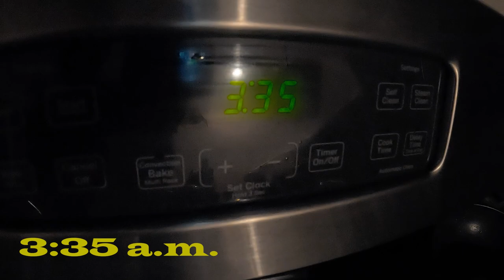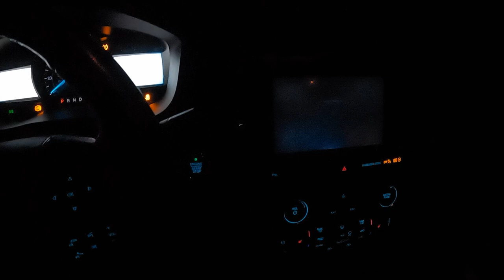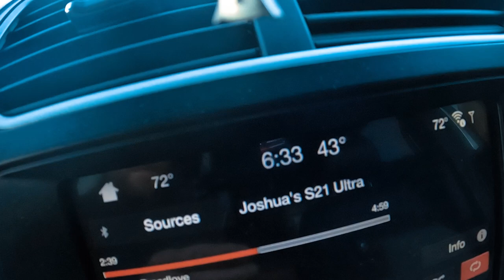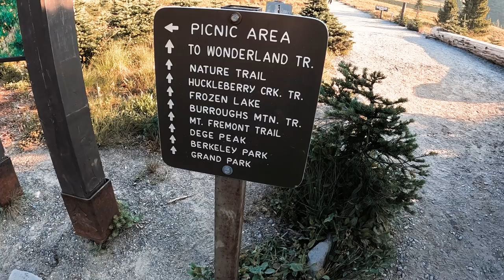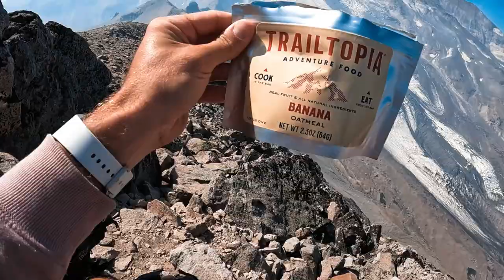Mount Rainier - 3rd Burroughs Hike Vlog! | Washington!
Join me on my hike on the 3rd Burroughs Trail at the great Mount Rainier National Park in Washington (Pacific Northwest - PNW). :)

This hike is truly incredible! The closest you can get to Mount Rainier without needing a mountaineering license. Mount Rainier is quite literally right in your lap on this entire hike. It leaves you speechless. Highly recommend it.

NA